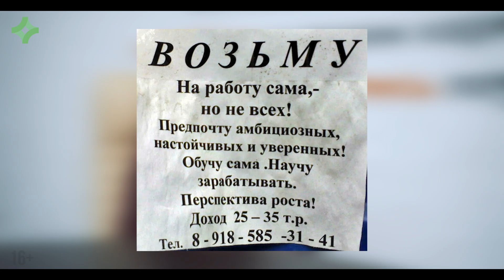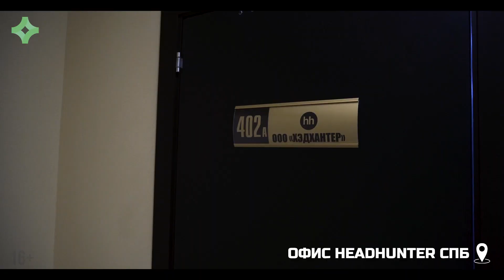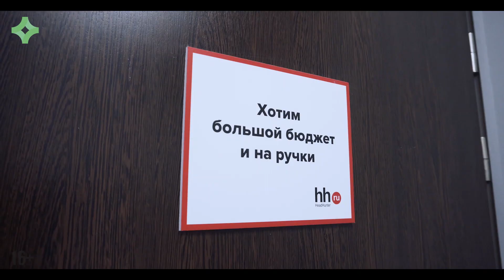Как найти работу с помощью HeadHunter в 2021 году?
При поддержке сообщества электронных компаний Петербурга и – агентства интернет-маркетинга

Как найти хорошую работу в любом возрасте, на что обратить внимание при поиске вакансий и за какими профессиями будущее - рассказывают эксперты HeadHunter Северо-Запад в новом выпуске канала Native